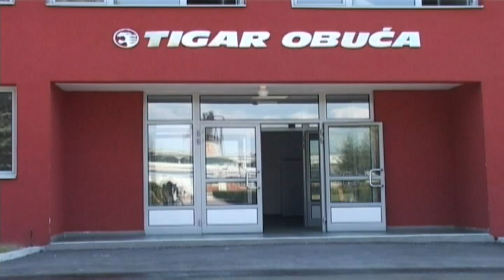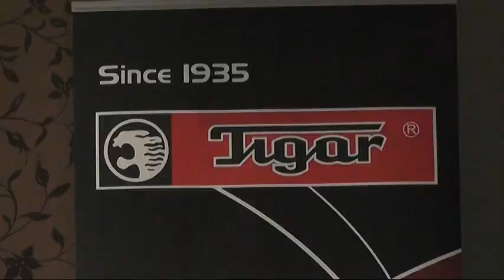OBELEŽEN DAN TIGRA A.D.